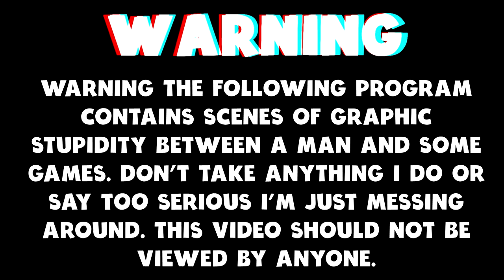Surviving On An Alien Planet - First Look At Scars Above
Today I am taking a first look at Scars Above.

Kate is an astronaut and a scientist – not a soldier - but she's resourceful and determined to do anything to survive. Use a combination of ranged weapons, devices, consumables and melee attacks, you need to manage stamina as you run, dodge, exploit weak points and discover effective tactics to defeat your foes
Combine different elemental attacks to beat the odds and break through otherwise impassable obstacles.
Craft different items and gadgets to aid you against the countless threats in this exoplanet.
Immerse yourself in a carefully crafted adventure, inspired by the sci-fi classics. Explore an alien world filled with countless threats, gorgeous landscapes and ruins hinting of an ancient - yet advanced - civilisation that somehow disappeared.
Journey through different biomes, such as marshlands, freezing wastelands, underground caverns and alien facilities – all with their own set of challenges, enemies, secrets and environmental hazards.

Video Content
0:00 Intro
01:33 Exploring The Planet
06:24 Getting Geared Up
10:13 Creatures Attack
11:55 Boss Battle
14:01 Giant Boss Battle
17:07 Thank You For Watching